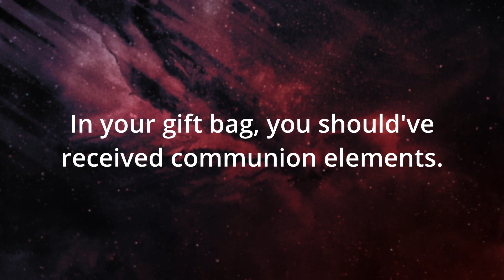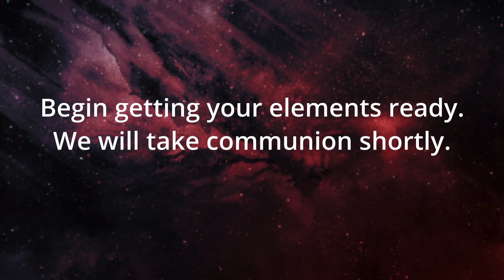Christmas in your Jammies: 2022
Welcome to Christmas in your Jammies for 2022!

Christmas in your Jammies is a tradition that we do at Resonate, but with Christmas falling on a Sunday this year, we wanted to make the production just a little bit bigger and more special. In this video, you'll be able to worship along with some of the young adults from our worship team, bake a Christmas nut roll recipe with Colleen, enjoy a great nugget from Pastor Paul, and even take communion together as a church family!

For any more info on services or upcoming events, you can visit our